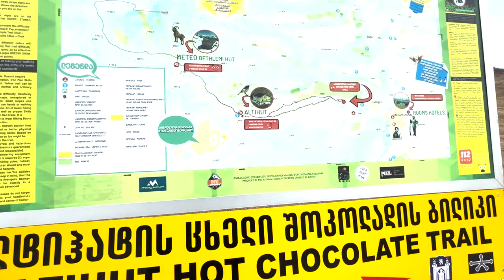мы чуть не погибли в этом месте СРОЧНО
НЛО — неопознанный летающий объект, принадлежность которого не установлена наблюдателями. Бытует мнение, что НЛО непременно обладает инопланетной природой. Именно такие заявления очевидцев об НЛО вызывают самый большой скептицизм. Многие из этих неопознанных объектов при серьезном изучении оказываются рационально объяснимыми явлениями. Однако есть и такие, про которые даже военные летчики и специалисты предпочитают молчать...

нло новые видео 2021 тут-ufo new videos here 2021
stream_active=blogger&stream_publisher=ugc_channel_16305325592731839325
 меня зовут ТАЙНА НЛО, ЭТО МОЙ КАНАЛ,
так-же истории придуманы и не несут правды.